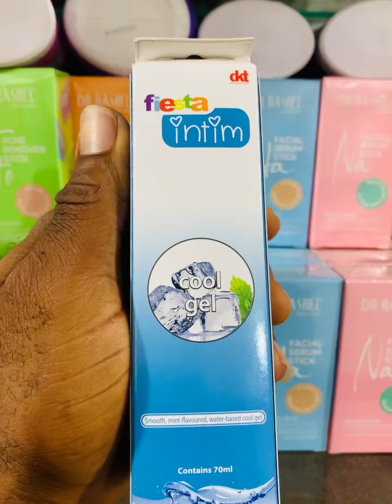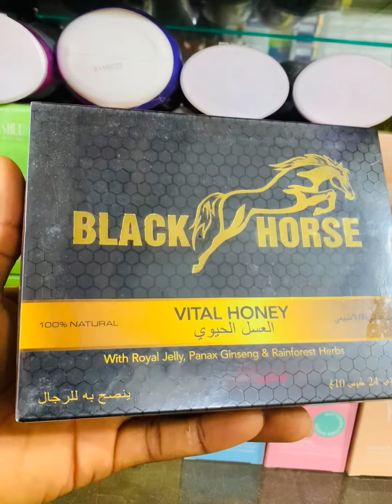Discover 55 products to improve /Enhance your sexual health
Try these lifestyle changes for better sexual function

Manage your weight. People who are overweight have more inflammation throughout their bodies.

Eat better. Good nutrition helps your health in so many ways, including helping you manage your weight.

Work out.

Reduce your stress.

Drink responsibly.

Use lubricants